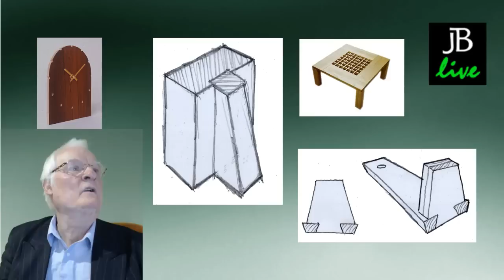Livestream With Jeremy Broun - How To Become Confident At Woodworking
Want to become confident at woodworking but there seem to be some blocks? Let Jeremy Broun surprise you in how he gained his confidence and share with him some of the issues you have in achieving success. (publications)